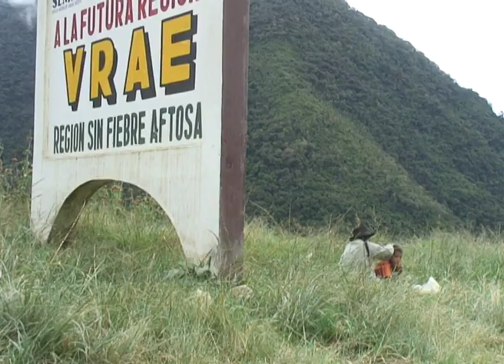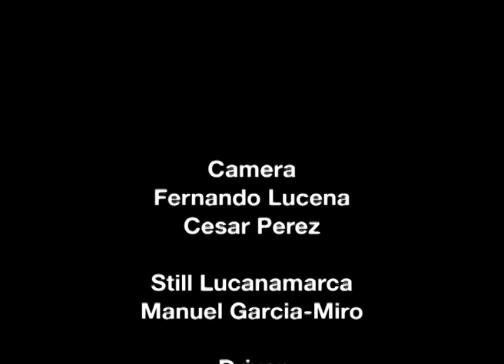Meeting Peru's Most Wanted Pt2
Second Part of Fernando Lucena's meeting with the leaders of Peru's PCP.